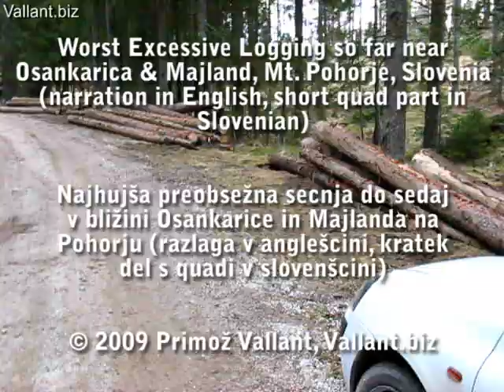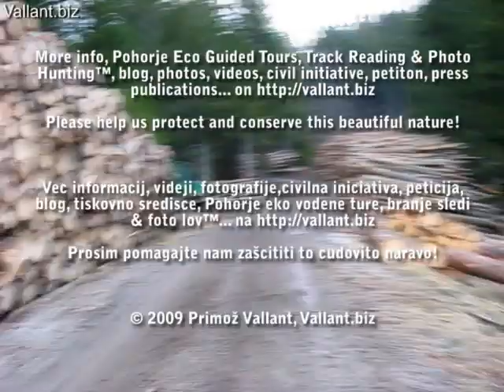Worst Excessive Logging-Najhujša preobsežna sečnja pred Osankarico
Worst Excessive Logging so far on Pohorje by forest logging machine and quads, you can hear how strong disturbing is their sound in nature. My English is a bit rusty and I'm of course very upset with what have I found. Please help me fix this and stop the destruction and protect this beauty.

Najhujša preobsežnja sečnja z gozdnim strojem pred Osankarico in ob Majlandu na Pohorju in motoristi na štirikolesnikih. Moja angleščina je malo zrjavela in jasno sem konkretno razburjen nad tem kar sem našel. Prosim pomagajte mi ustaviti in popraviti to uničevanje ter zaščititi te lepote. Več informacij, peticija, videji, blog, sporočila medijem, objave v medijih, tiskovni kontakti na